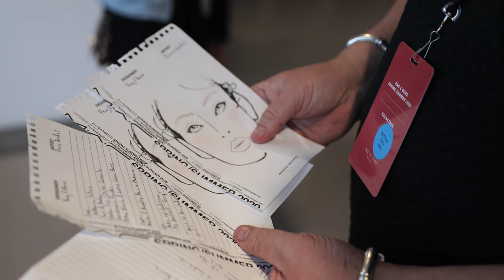MAC Thássia Naves e Jr. Mendes em NY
Hoje temos um vlog incrível aqui no canal! Eu e Jr. Mendes vivendo o sonho que sonhamos juntos e ainda em NYC! Felizes em lançar nossa collab com a MAC Brasil, nesta cidade que amo e durante a semana de moda, respirando toda essa energia maravilhosa. Acompanhem tudo o que aconteceu com a gente por lá!

Bisou, bisou.